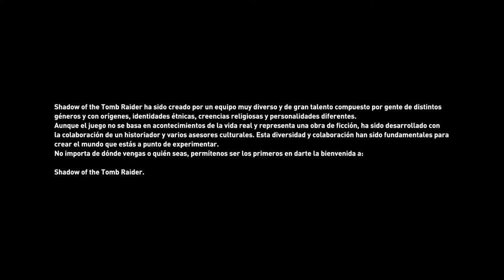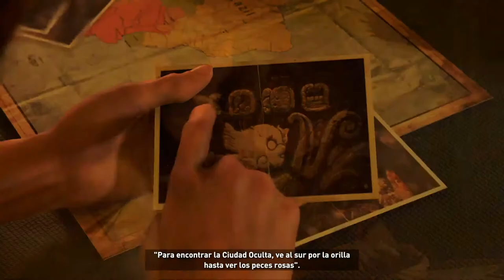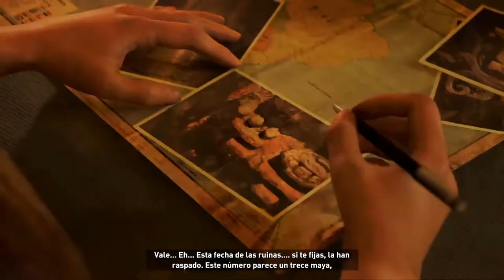LA TRINIDAD | SHADOW OF THE TOMB RAIDER #1